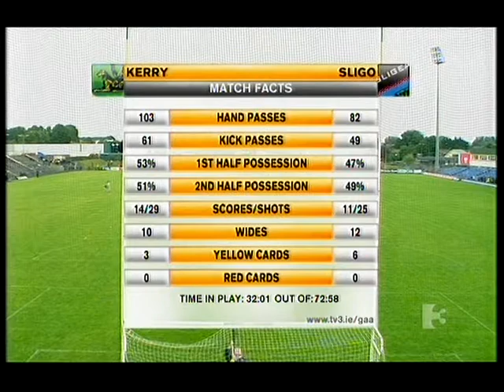analysis of sligo v kerry 2009